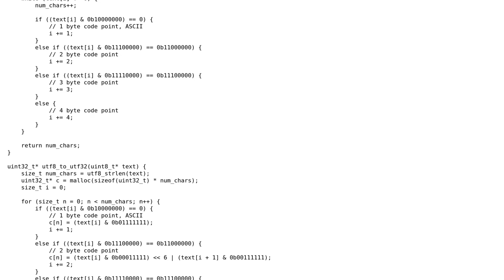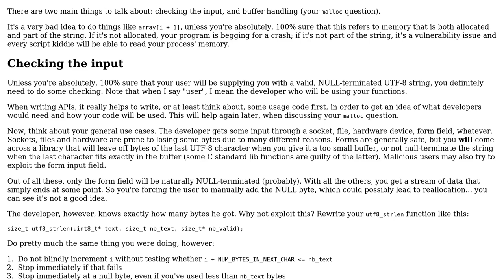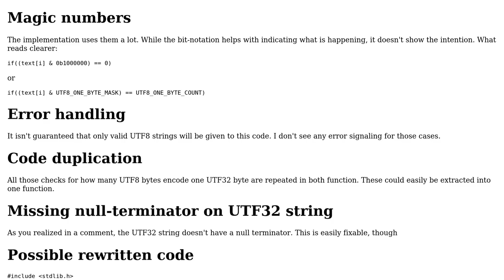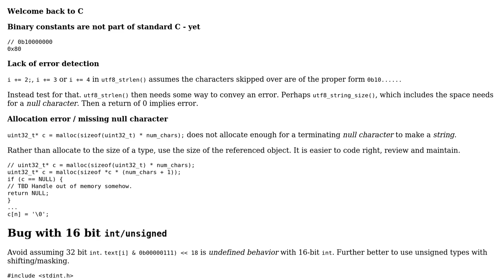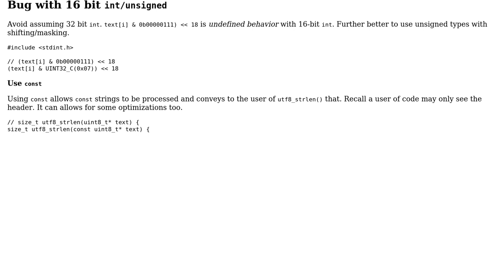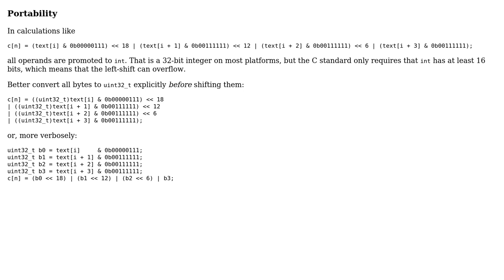Code Review: Convert UTF8 string to UTF32 string in C (5 Solutions!!)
Code Review: Convert UTF8 string to UTF32 string in C

With thanks & praise to God, and with thanks to the many people who have made this project possible! | Content (except music & images) licensed under CC BY-SA | Music | Images & others | With thanks to user Vladimir Gamalyan user Toby Speight user S22h user Raziel user Martin R user hoffmale user chux - Reinstate Monica and the Stack Exchange Network Trademarks are property of their respective owners. You are responsible for your own actions.